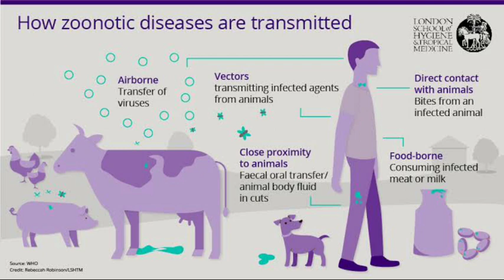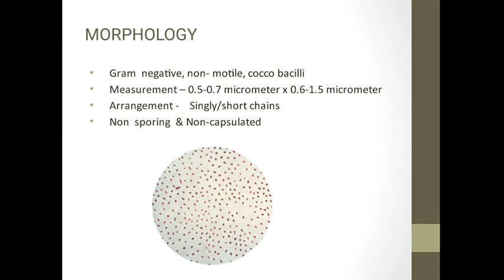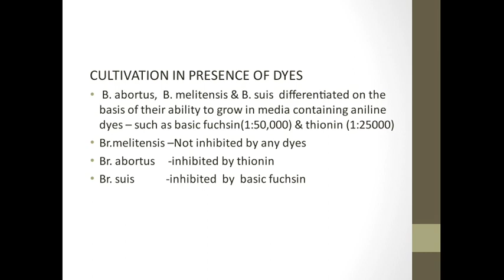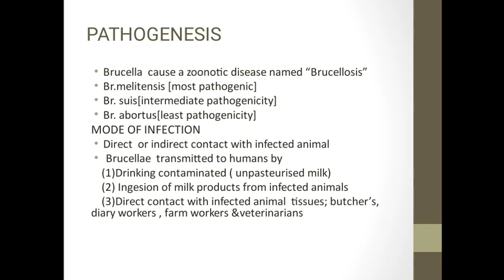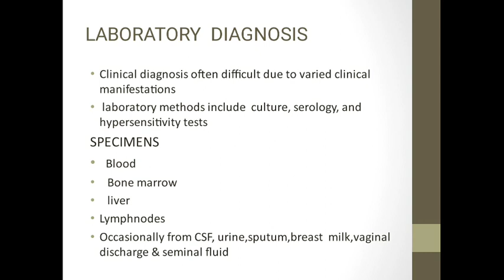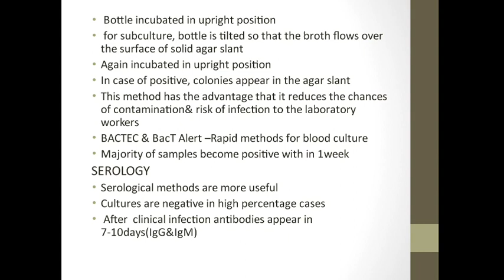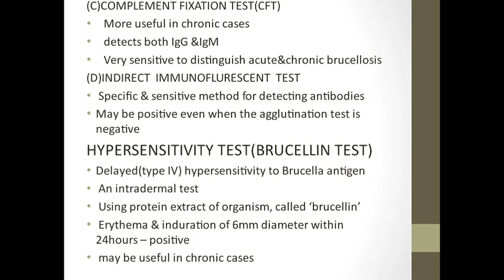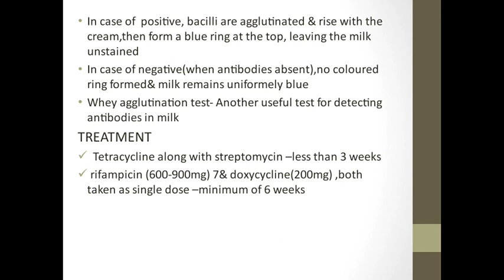BRUCELLA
It's a note about Brucella .It doesn't contain all information related to Brucella.In my perception it is enough to prepare a simple note for microbiology Exam